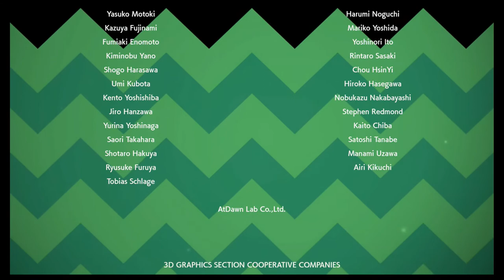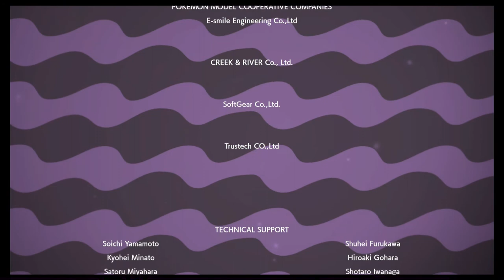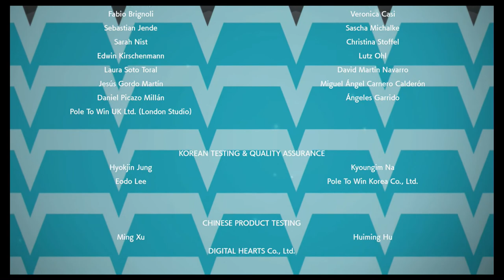#57 Was Jetzt? - Pokèmon Schwert (Blind, Deutsch, Let's Play, Playthrough)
Ich bin Champ, was nun?